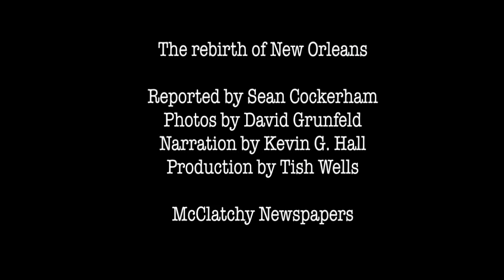The rebirth of New Orleans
Seven years after Hurricane Katrina, New Orleans is rebuilding but some areas still show the scars of the hurricane. (Reported by Sean Cockerham, photos by David Grunfeld, narrated by Kevin G. Hall, produced by Tish Wells/McClatchy newspapers)